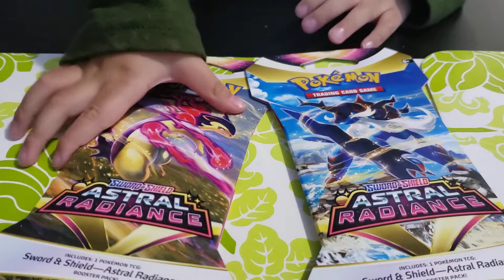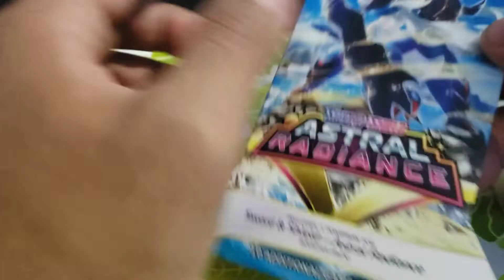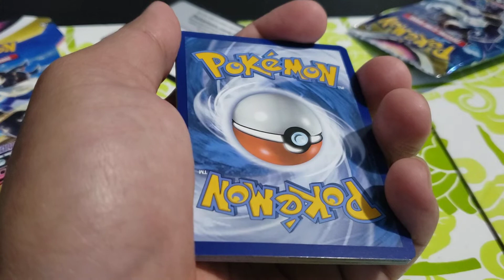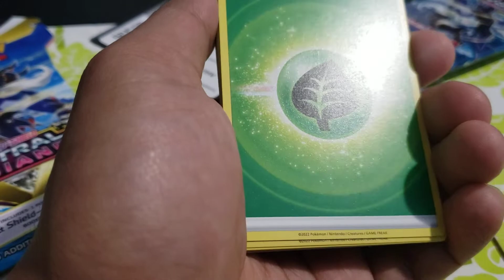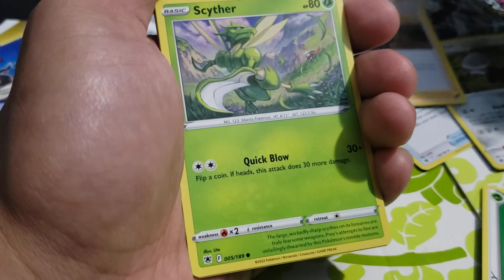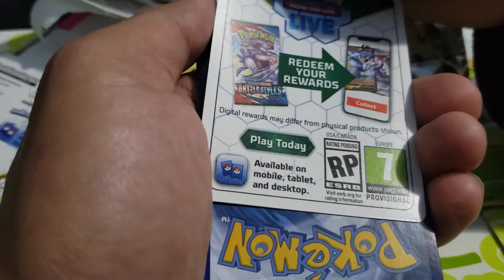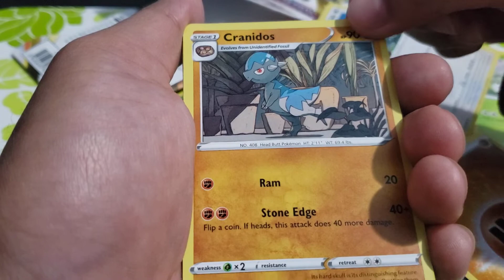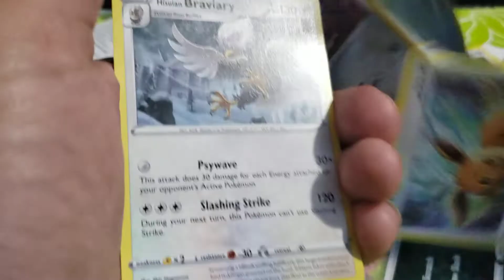May 30 2022. Two Booster Packs Astral Radiance.